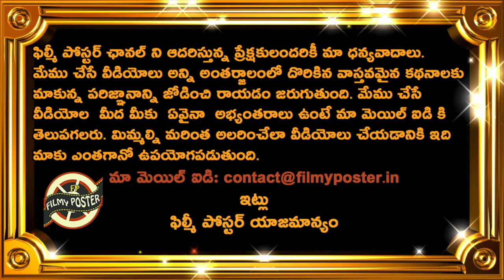Sunil Gavaskar Comments On Team India Openers For England Test Series|ENG vs IND Test Series 2021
Sunil Gavaskar Comments On Team India Openers For England Test Series|ENG vs IND Test Series 2021|Filmy Poster